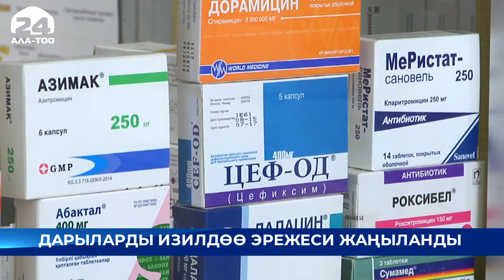Дарыларды изилдөө эрежелери жаңыланды